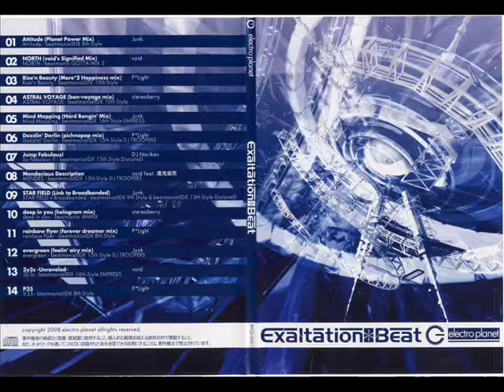Void +North+ Void´s Signified Mix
Freestyle technonations...

Podéis re utilizar las imágenes de este vídeo.